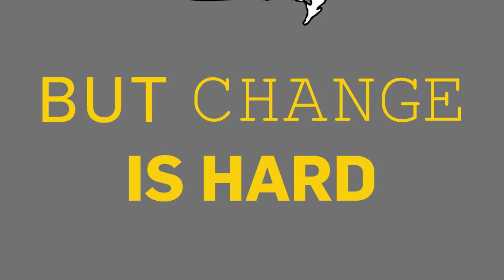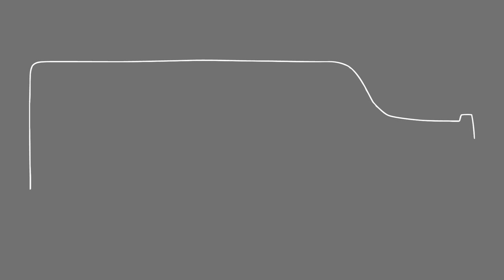Rotman Institute Leading Innovation in Bioethics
At the Rotman Institute of Philosophy, cutting edge research is being done by philosophers in the field of bioethics that is helping advance biomedical research and build healthier communities. This video tells the story of ethics in cluster randomized trials to highlight the important work done by the Rotman Institute of Philosophy. Enjoy!